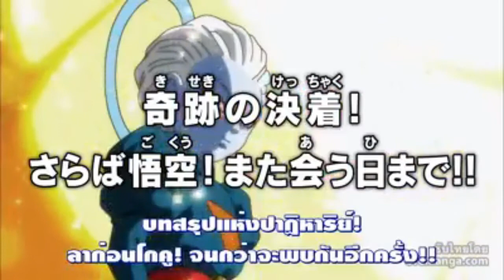ตัวอย่างดราก้อนบอลซุปเปอร์ตอนที่131